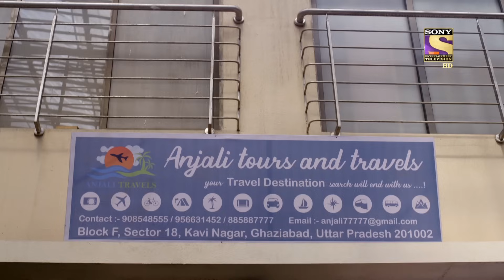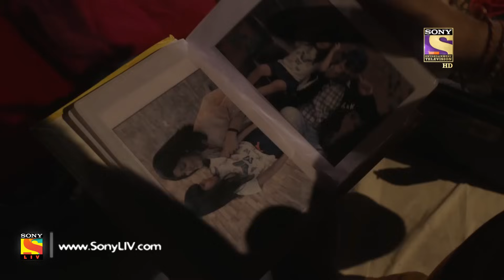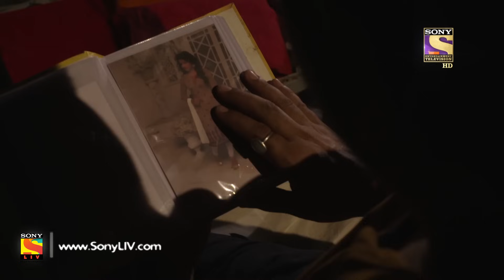Mere Dad ki Dulhan - Ep 9 - Full Episode - 25th November, 2019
Episode 9: Eviction Notice For Guneet!
While Amber is in a desperate situation to find out where the woman went with the files, Guneet returns home to find her mother arguing with a man. The man informs Guneet that the landlord has asked them to vacate and further tells how Guneet's mother tore the court notice. What will Guneet do now?

About Mere Dad Ki Dulhan:
Set in Ghaziabad, Mere Dad Ki Dulhan is a slice of life story that every Father and Daughter duo would relate to. After the death of her mother, Niya has played a pivot role in the life of her single father, Amber. She plays every possible role in his life, that her mother would have played to keep him happy. She seeks happiness in filling the void in his life. Despite every attempt, she soon realizes that he feels lonely from within and that he needs a companion in his life. Thus begins the journey of this daughter to find a ‘Miss Right’ for her dotting dad. What will this journey entail and how will she find the perfect match for her dad? Will the new addition in Amber’s life change the dynamics and relationship between Niya and Amber?